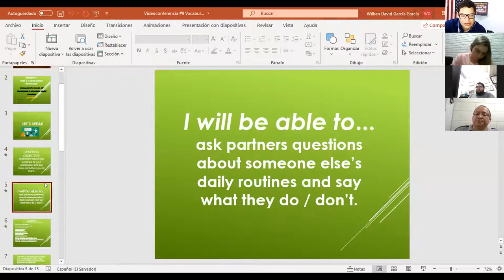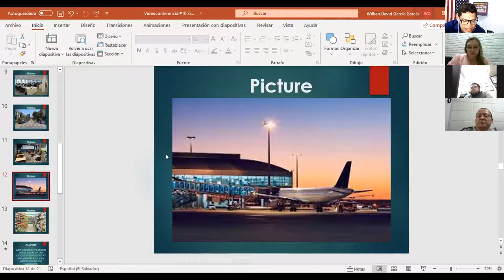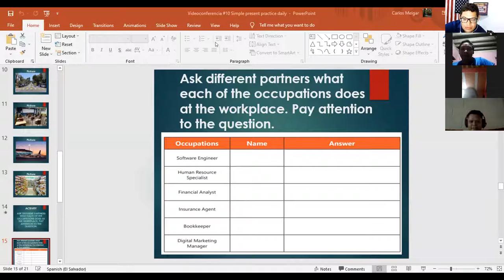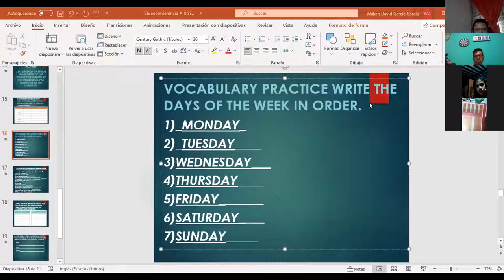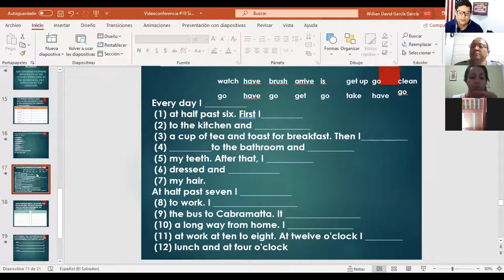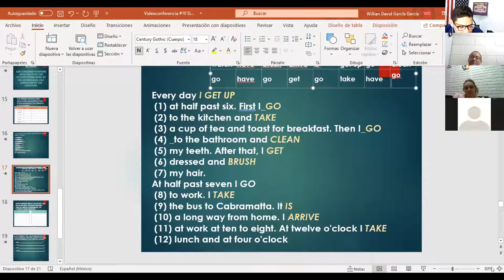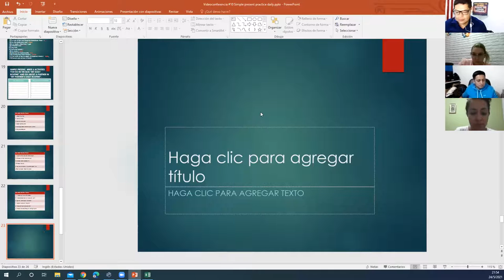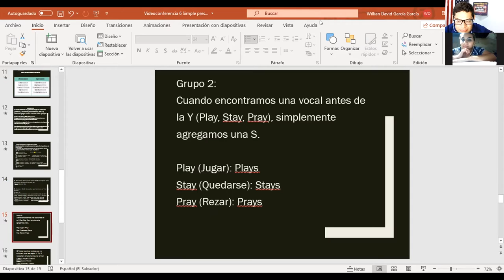Ingles Corporativo-Videoconference #10 Simple present practice daily routines.